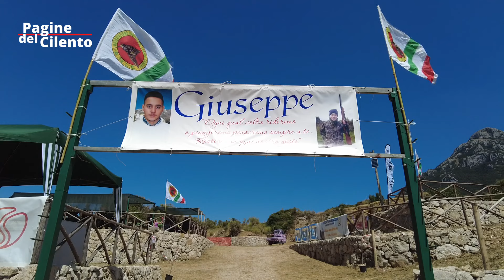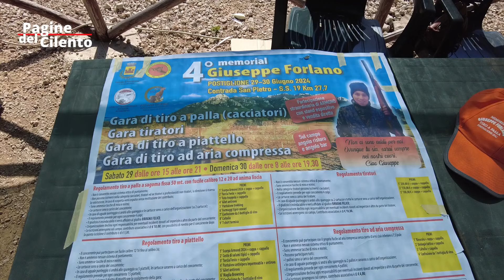Postiglione - "Memorial Giuseppe Forlano"